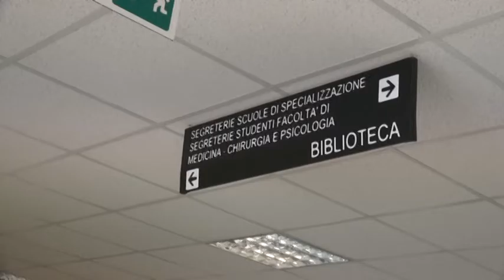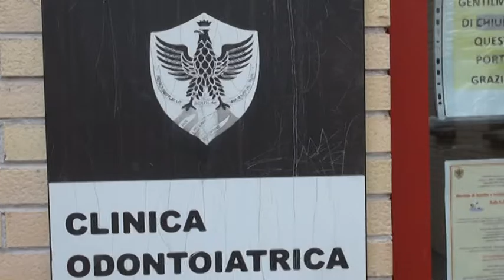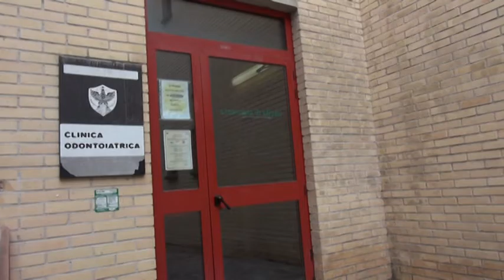Il Censis boccia le Università dell’Aquila e Chieti-Pescara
Secondo la classifica del Censis male le università abruzzesi di L'Aquila e Chieti - Pescara mentre va bene l'ateneo di Teramo. L'Aquila e Pescara male per servizi e strutture.